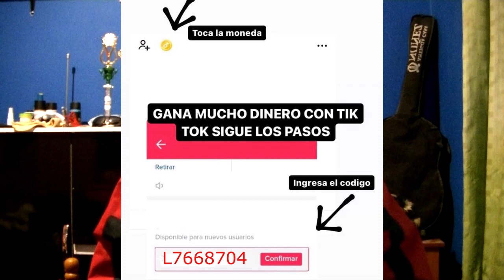La BARRA de TIKTOK no carga | No me cargan los puntos SOLUCIÓN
🏆MI CODIGO: L7668704 ⬅️